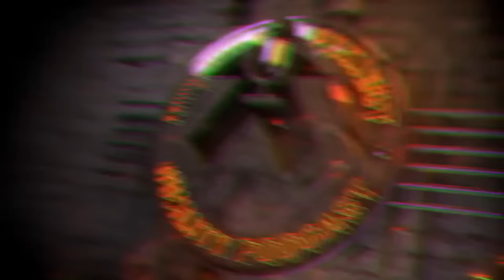¿Cómo era JOHAN CRUYFF como entrenador? - Unzué lo explica con todo lujo de detalles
Juan Carlos Unzué, ex-portero de Primera División, entrenador junto a Luis Enrique de un Barça histórico (Messi, Piqué, Iniesta, Xavi, Neymar...) ganador de todos los títulos, anunció en 2020 que padecía ELA, la temible Esclerosis Lateral Amiotrófica, una enfermedad neurodegenerativa que avanza rápido y que le acabará postrando en una cama sin capacidad de moverse ni hablar, dependiendo de asistencia y máquinas para vivir. Juan Carlos, aún y con eso, tiene una actitud positiva, luchadora y optimista, y es una excelente fuente de energía para todos aquellos que lo están pasando mal. No te puedes perder este episodio, porque cambiará tu forma de ver muchas cosas.